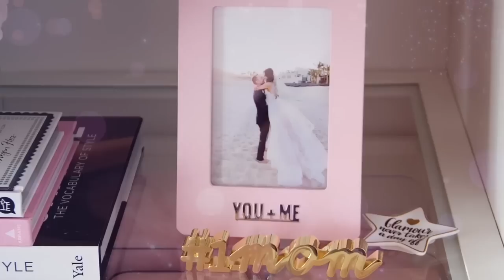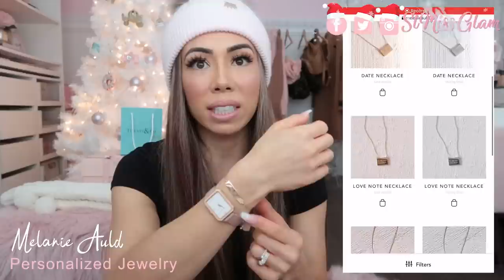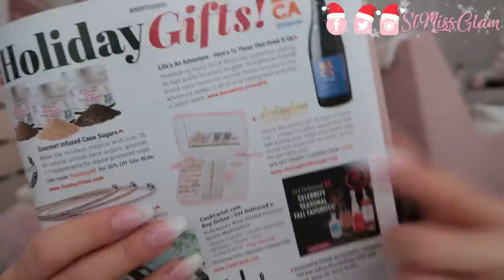HOLIDAY GIFT GUIDE!🎁 PERFECT GIFT IDEAS FOR CHRISTMAS!🎄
HOLIDAY GIFT GUIDE!! PERFECT GIFT IDEAS!⛄️🎅🏻

Happy FASHION FRIDAY fam!💕
I am here with my Holiday Gift Guide! I hope enjoy seeing all the gift ideas i could come up with for friends and family.

ITEMS MENTIONED//

★ TOM FORD HOLIDAY GIFT SET
SOLD AT SEPHORA

★ TOOFACED HOLIDAY CHRISTMAS SET
**RECOMMENDED FOR MAKEUP LOVERS

★ AMAZON PINK AND GOLD UTENSILS